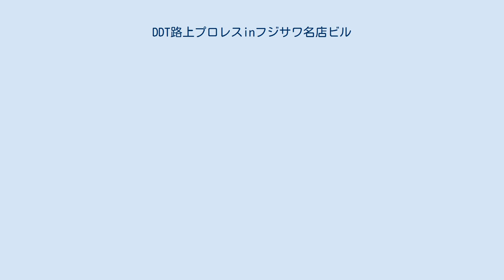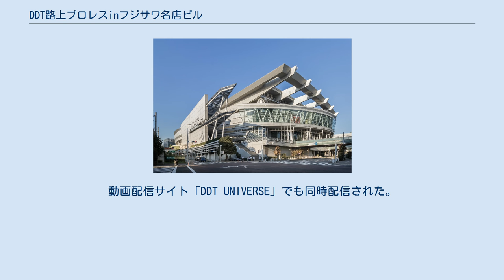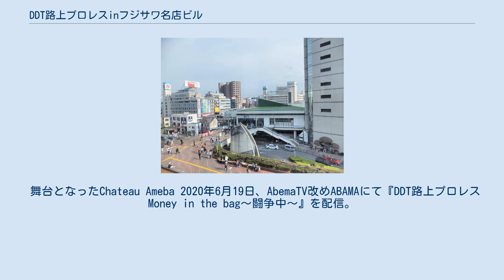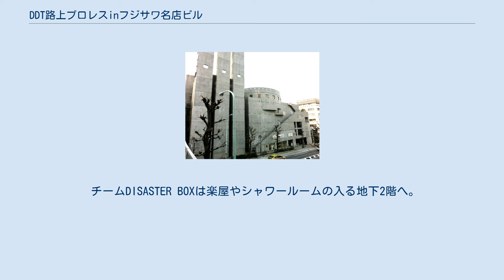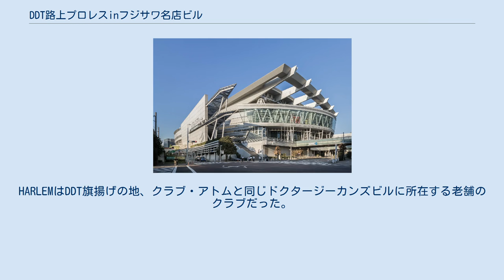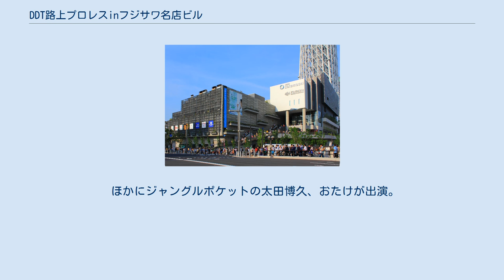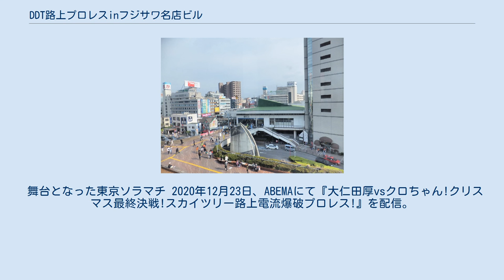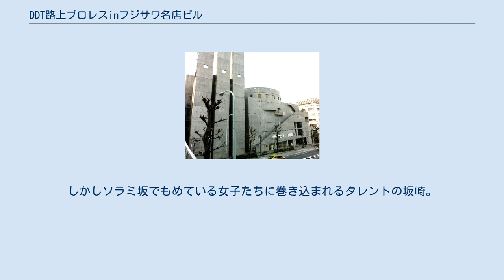DDT路上プロレスinフジサワ名店ビル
『DDT路上プロレスinフジサワ名店ビル』（ディーディーティーろじょうプロレス イン フジサワめいてんビル）は、2018年4月27日にAbemaTVにて配信されたプロレス中継・バラエティ番組。
 番組名にはブレがあり、興行名、番組上のテロップは「DDT路上プロレス in 神奈川県－男色ディーノ市議会議員!?への道」である。
 この頁ではAbemaTV格闘技チャンネルで企画・配信される他の路上プロレスシリーズにも触れる。
 DDT所属のプロレスラー・男色ディーノが、第19回統一地方選挙後半戦（2019年4月21日投開票）にて執行された神奈川県藤沢市議会議員選挙に出馬するためあいさつ回りをするという前提のもと行われる生配信デパートメント路上プロレス番組である。
試合のすべては神奈川・フジサワ名店ビル（藤沢駅徒歩0分の商業ビル）内で行われ、生配信後は各階ごとに全9回の番組として編集（うち2回はオープニング、エンディング）し、ビデオ配信。
 一部登場レスラーは今番組のみの設定が付けられており、内容の一部はアニメ版スラムダンクのパロディとなっている。
 話数表記はされず、階層で表記されている。
 闘志磨苑（としまえん） 2018年5月25日、東京・としまえんにおいて『DDT路上プロレス in 闘志磨苑～塊!!男色塾『闘志磨宴大武會編』～』と題された大会、AbemaTV格闘チャンネルの番組を配信。
『DDT路上プロレスinフジサワ名店ビル』と同じくAbemaTV路上プロレスシリーズに位置付けられ、少年漫画パロディが盛り込まれた番組となる。
としまえんは昼はアミューズメントパーク、夜は闘士養成施設「闘志磨苑（としまえん）」だったという設定のもと、格闘ワールドカップ日本代表予選「闘志磨宴大武會（としまえんだいぶかい）」と題した男女6人タッグマッチを軸に構成された。
 舞台となったさいたまスーパーアリーナ 2020年3月11日、AbemaTVにて『DDT LIVE! 不要不急の路上電流爆破プロレスinさいたまスーパーアリーナ』を配信。
動画配信サイト「DDT UNIVERSE」でも同時配信された。
新型コロナウイルス拡大を受けた自粛要請により、通常の「DDT LIVE!」が開催、配信できないため急遽企画、配信された。
これまで進行役を務めた男色ディーノが敵役に配置され、高木三四郎は第1試合後に連れ去られ退場するため、竹下幸之介が初めて進行役となる。
今作では一部に『北斗の拳』へのオマージュが取り入れられている。
 試合のままならない空気となったプロレス界に3月7日、男色ディーノがクーデターを宣言。
コロナウイルス爆破のため、大仁田厚が参戦を予告した。
3月11日当日、男色ディーノ、スーパー・ササダンゴ・マシン率いるディーノ派はさいたまスーパーアリーナを占拠。
リポーターとして瀧山あかね、MCとしてジャングルポケット斎藤慎二が現場に駆け付けるが、高木三四郎率いるDDT軍には外出自粛の影響なのか人望のなさなのか、竹下幸之介、MAO、飯野雄貴の3人しか来ていなかった。
 舞台となったChateau Ameba 2020年6月19日、AbemaTV改めABAMAにて『DDT路上プロレス Money in the bag～闘争中～』を配信。
ABEMAの配信スタジオ・シャトーアメーバ全域を使い、バラエティ番組『run for money 逃走中』とWWE『Money in the Bank Ladder Match』を合わせたような設定とルールで行われる。
 エンターテイメントが自粛する中、ABAMAやOPENREC.tvでの無観客中継番組としてサイバーエージェントグループへの貢献してきたDDTプロレス。
DDT取締役にしてサイバーエージェント常務、CyberZ代表である山内隆裕から賞金が出されることになった。
賞金はシャトーアメーバのどこかに、バッグに入れられた形で隠されており、最初に手にしたチームに渡される。
ただし放たれたハンターにつかまり、プロレスで負けた場合失格となる。
果たしてハンターの追及を退け、賞金を手にするのはどのチームになるのか。
 チーム男色はスタジオ1で『青木真也の金曜The NIGHT』収録中のハンターたちと遭遇し激突。
スタジオ2で収録中の『ABEMAMIX Friday』に乱入...